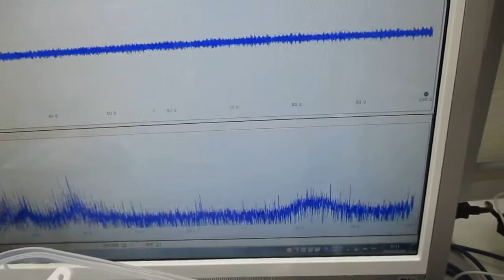小型ポンプを利用した「流水式超音波制御技術」（超音波システム研究所）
１００メガヘルツまでの周波数変化を含めた